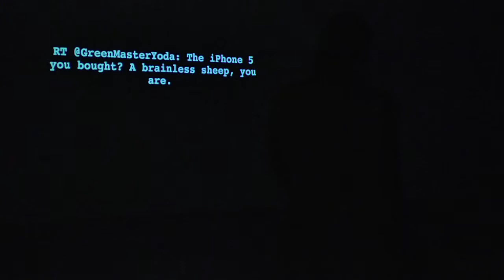Invisible Force Behind. Materialität in der Medienkunst - Ausstellungstrailer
Renate Buschmann und Darija Šimunović stellen die IMAI Ausstellung "Invisible Force Behind. Materialität in der Medienkunst" vor.